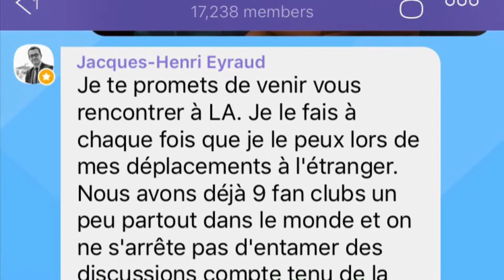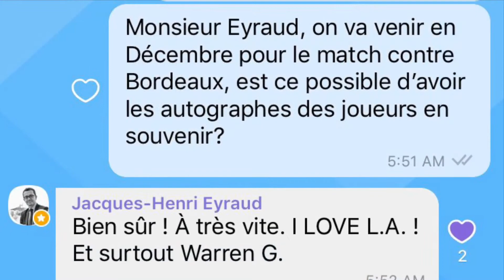OM Nation - OM Fan Club Los Angeles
Chat en ligne sur Viber avec le président Jacques-Henri Eyraud. On représente l’OM en Californie, USA.